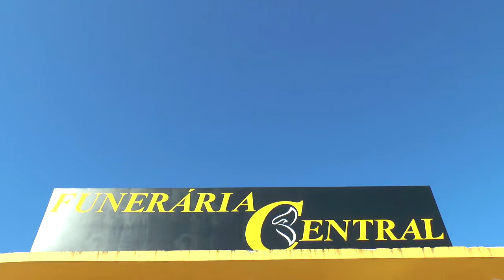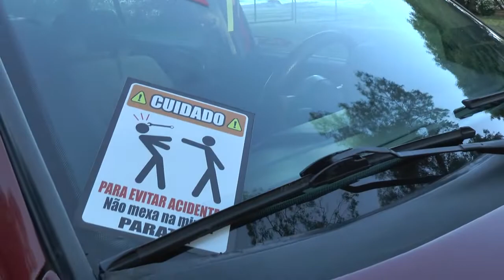PRIMEIRA EDIÇÃO DO BAIXOS TAPES ACONTECERÁ NESTE FINAL DE SEMANA.